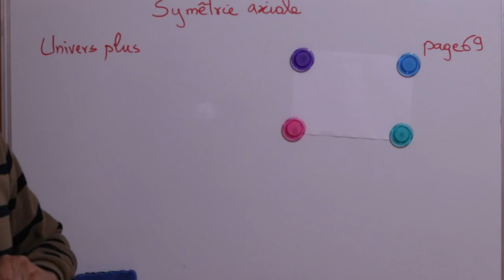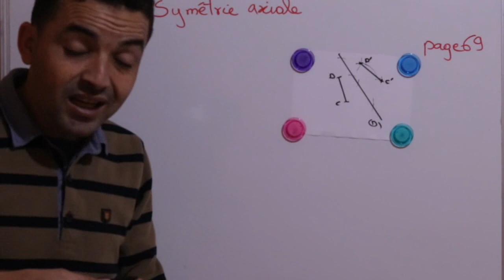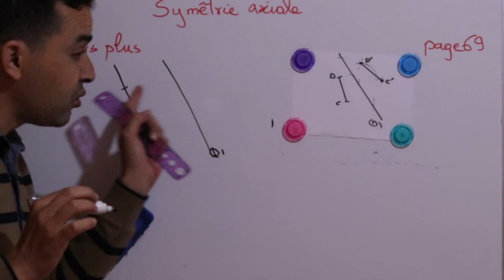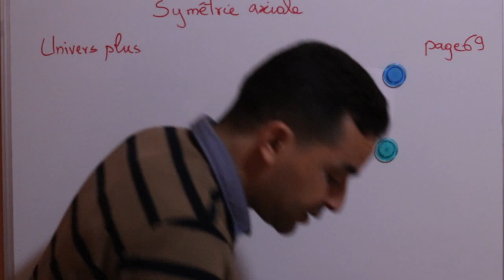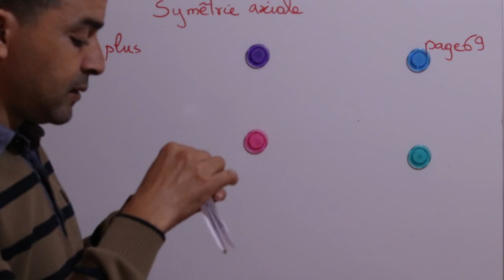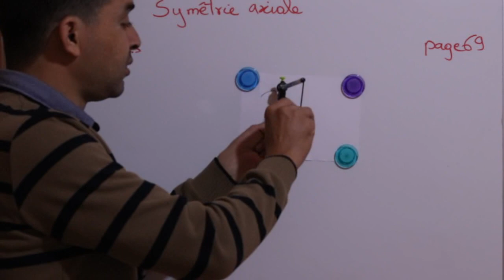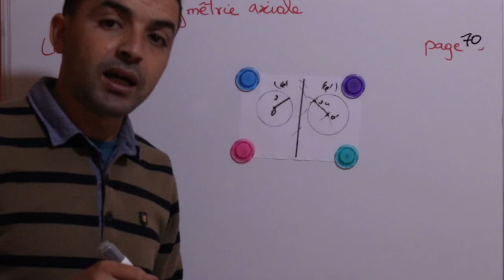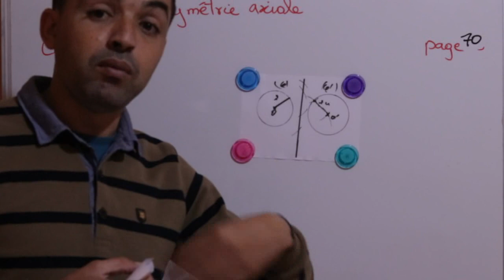Univers Plus Maths 2AC - Leçon 6 : Symétrie axiale partie 2